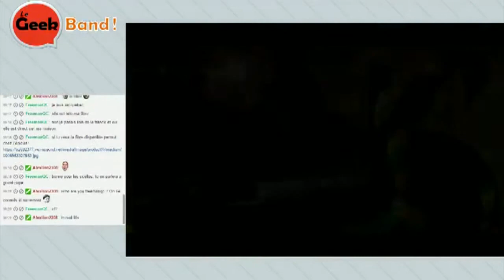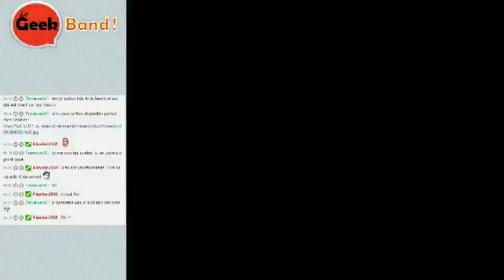Let's Play - Little Big Adventure (PC) - 26/46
Let's Play sur Little Big Adventure (aussi appelé Relentless : Twinsen's Adventure) sur PC !

Il est possible que les vidéos soient monétisées dû aux musiques du jeu dont les droits d'auteur appartiennent à Philippe Vachey.